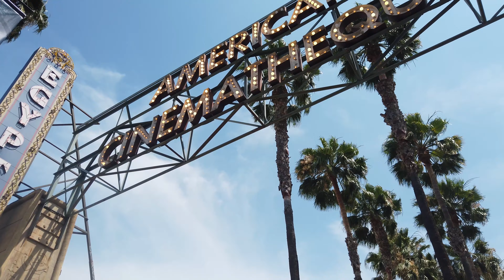[LA Street View Tour] Hollywood, Walk of Fame [4K]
Los Angeles Street Walk POV Tour.
Hollywood walk of fame. The world's famous sidewalk with stars and names honoring the celebrities.
Start walking from Hollywood & Highland, down to Hollywood & Vine Station.